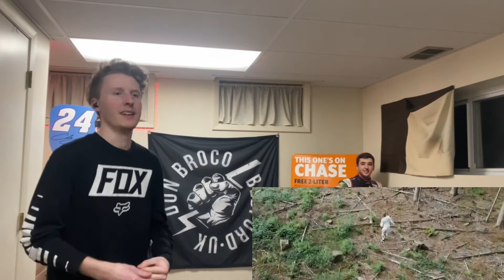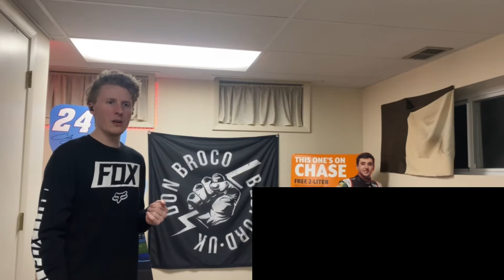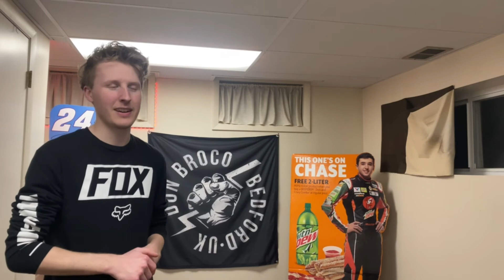Artemis Rising - Terra Firma [REACTION]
Very nice song from these guys! Haven't heard a song from these guys before and now I know their sound and it's sick! I liked the vocals, breakdowns were very nice, drumming was spot on, and riffs were sick! The synths were very nice as well! Go check these guys out!